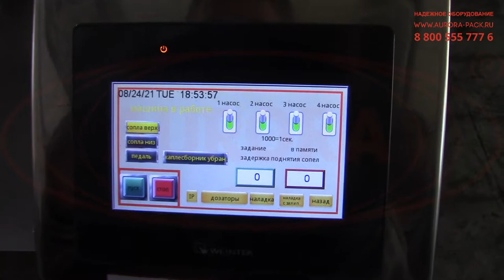Дозирующий комплекс МДП-200Б с дистанционным пультом управления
В данном видео показана работа дозирующего комплекса МДП-200Б с дистанционным пультом управления.

Описание:

Широкоуниверсальный дозирующий комплекс МДП-200 Б разработан в специальном исполнении с выносным пультом управления. Данная особенность позволяет полноценно управлять оборудованием за пределами помещения, где установлен блок дозирования. Применение установки особенно актуально для выполнения стерильного розлива в ламинарных комнатах и чистых помещениях.
Машина изготовлена на базе четырехсопельного перистальтического насоса дозатора. Устройство с высокой точностью выполняет розлив жидких и слабовязких продуктов в диапазоне 500-5000 мл. Дозирование выполняется в полуавтоматическом режиме. После запуска активируется работа всех насосов. Время и скорость дозирования каждого насоса настраивается отдельно на панели управления.

С более подробным описанием данного оборудования Вы можете ознакомиться на нашем сайте по ссылке

Характеристики:

Количество дозирующих насосов, шт.: 4;
Модели и количество перистальтических головок: YZ-35;
Силиконовая трубка: #82;
Потребляемая мощность, кВт: 1;
Напряжение питания, В/Гц: 220/50;
Габариты, мм: 1200×1200×1500;
Масса, кг: 150.